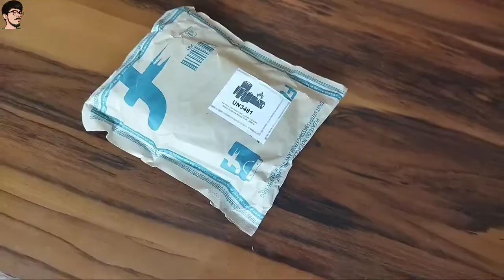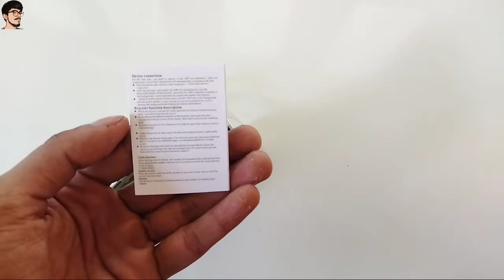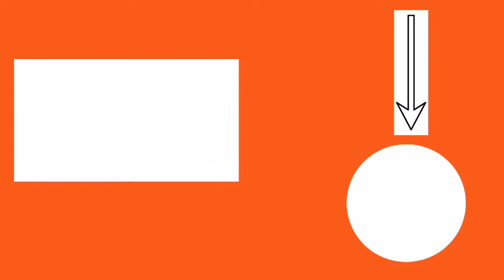Pepkoala ID116 Smart Watch Unboxing & Review 💥💥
Hello दोस्तों.

Hm Aa Chuke H Ek Naya Video Lekr Jisme Hmne Pepokoala Smartwatch ki Unboxing Ki H Aur Hmne Iss Video Me Review Bhi Diya H..

Smartwatch Unboxing
Smartwatch Unboxing & Review
Pepokoala Smart Watch
Best Android Watch
Smartwatch Unboxing
Smartwatch Unboxing & Review
Pepokoala Smart Watch
Best Android Watch
Smartwatch Unboxing
Smartwatch Unboxing & Review
Pepokoala Smart Watch
Best Android Watch
Smartwatch in flipkart
Smartwatch Unboxing
Smartwatch Unboxing & Review
Pepokoala Smart Watch
Best Android Watch
Smartwatch Unboxing
Smartwatch Unboxing & Review
Pepokoala Smart Watch
Best Android Watch
Smartwatch Unboxing
Smartwatch Unboxing & Review
Pepokoala Smart Watch
Best Android Watch
Smartwatch in flipkart
Smartwatch Unboxing
Smartwatch Unboxing & Review
Pepokoala Smart Watch
Best Android Watch
Smartwatch Unboxing
Smartwatch Unboxing & Review
Pepokoala Smart Watch
Best Android Watch
Smartwatch Unboxing
Smartwatch Unboxing & Review
Pepokoala Smart Watch
Best Android Watch
Smartwatch in flipkart
Smartwatch Unboxing
Smartwatch Unboxing & Review
Pepokoala Smart Watch
Best Android Watch
Smartwatch Unboxing
Smartwatch Unboxing & Review
Pepokoala Smart Watch
Best Android Watch
Smartwatch Unboxing
Smartwatch Unboxing & Review
Pepokoala Smart Watch
Best Android Watch
Smartwatch in flipkart
Smartwatch Unboxing
Smartwatch Unboxing & Review
Pepokoala Smart Watch
Best Android Watch
Smartwatch Unboxing
Smartwatch Unboxing & Review
Pepokoala Smart Watch
Best Android Watch
Smartwatch Unboxing
Smartwatch Unboxing & Review
Pepokoala Smart Watch
Best Android Watch
Smartwatch in flipkart
Smartwatch Unboxing
Smartwatch Unboxing & Review
Pepokoala Smart Watch
Best Android Watch
Smartwatch Unboxing
Smartwatch Unboxing & Review
Pepokoala Smart Watch
Best Android Watch
Smartwatch Unboxing
Smartwatch Unboxing & Review
Pepokoala Smart Watch
Best Android Watch
Smartwatch in flipkart